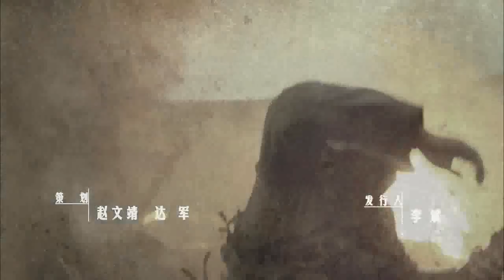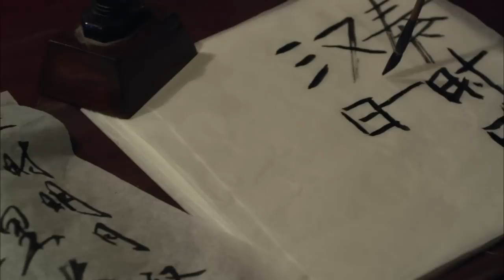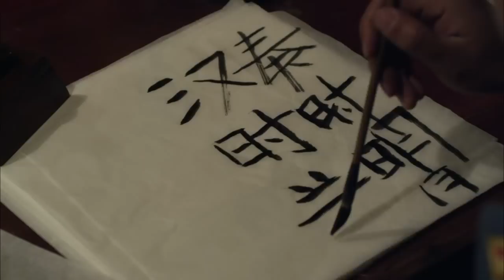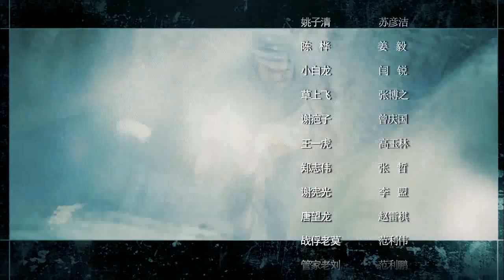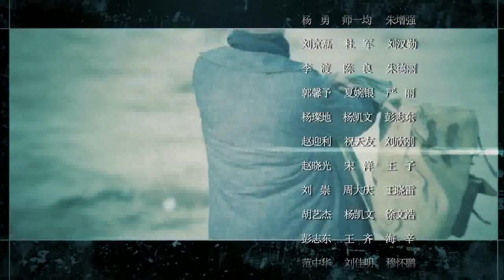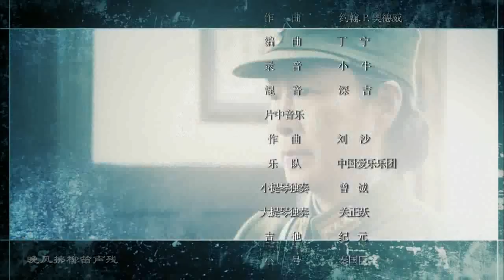刘涛大作《铁在烧》 EP45 刘涛王雷齐奎--抗日/爱情/谍战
《鐵在燒》講述的是在抗戰時期三個生死之交的普通士兵各自加入了不同陣營，從而走上了不同的道路。